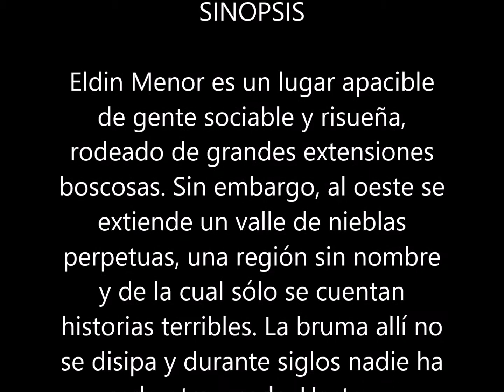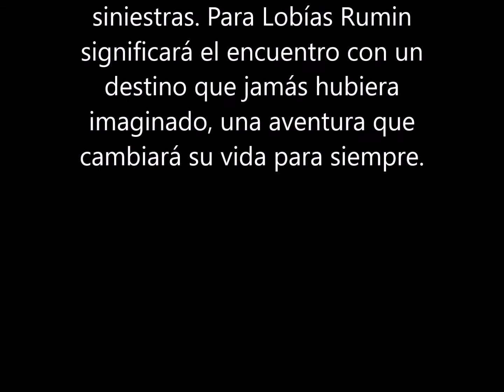La ruta de las abejas : Jorge Galán (Septiembre 2020) LIBRO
Saga: El País de la Niebla #1